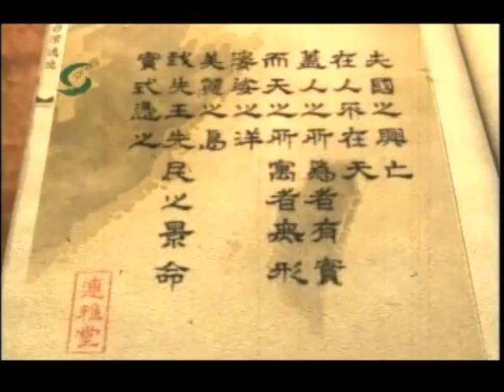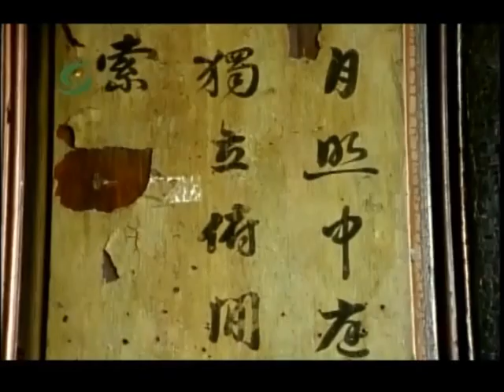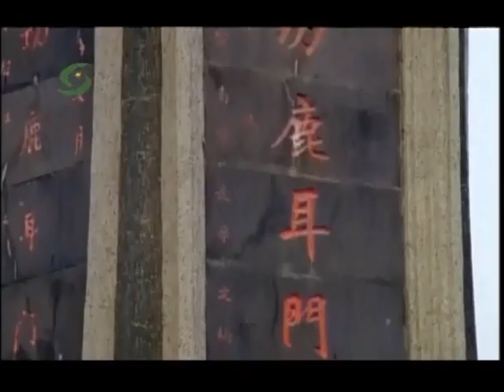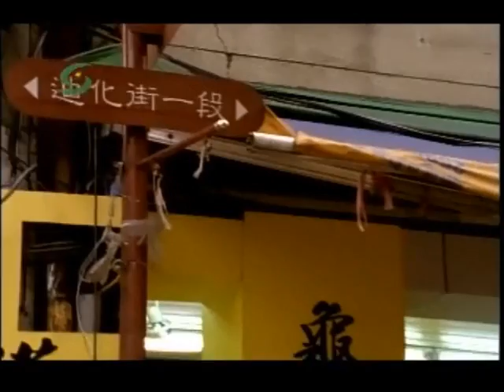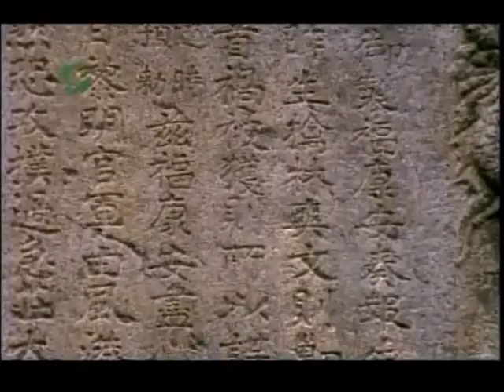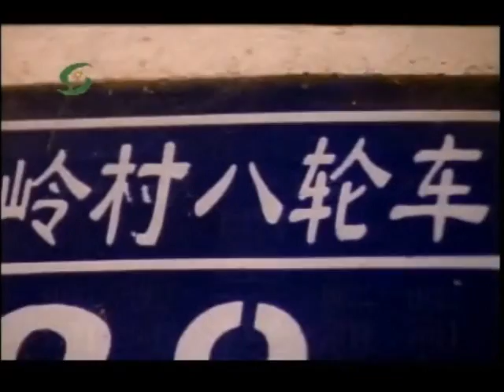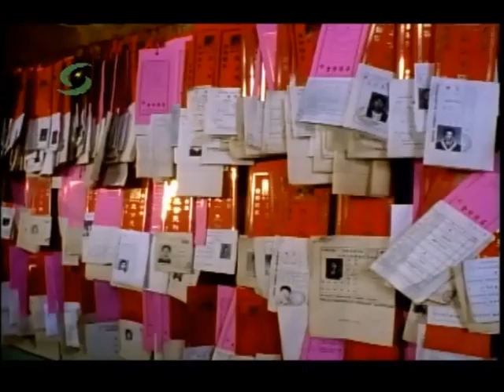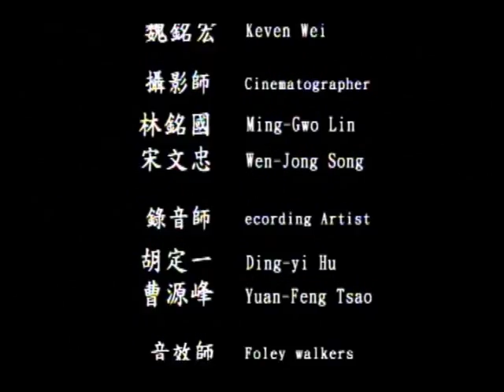历史的台湾2/4-移民篇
《 历史的台湾》上传者发现四集：荷兰篇， 移民篇， 日据篇，和民国篇。荷兰篇为〈发现者〉的一集，不知为何， 其余三篇与荷兰篇并非同一风格。请知情者请不吝赐教。